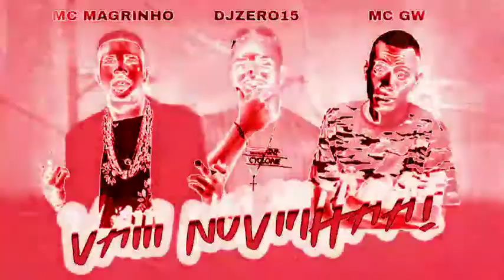ZERO 15 E MC MAGRINHO E MC GW VAI NOVINHA (sem vinheta)